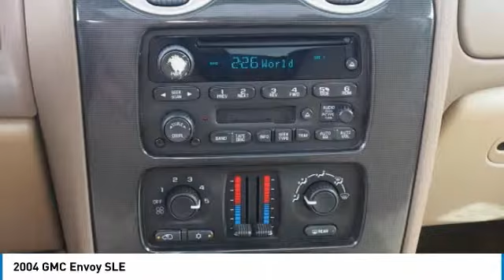2004 GMC Envoy SLE Rogers, Blaine, Minneapolis, St Paul, MN 8613A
Bedrock Motors
13830 Northdale Blvd.